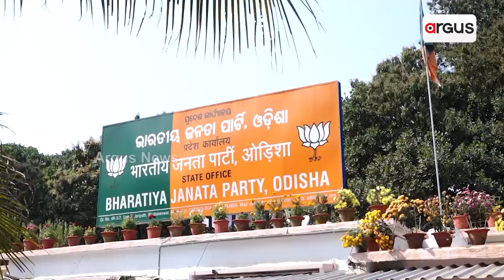Odisha Govt In Backfoot After Minister Naba Das Murder